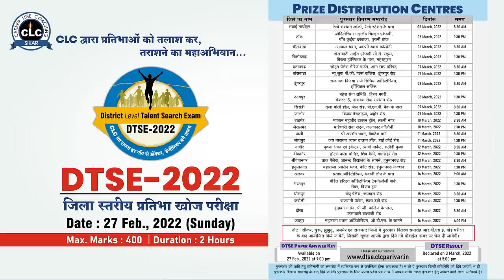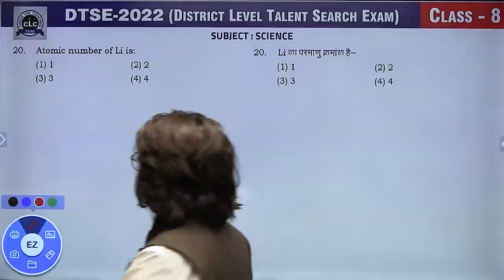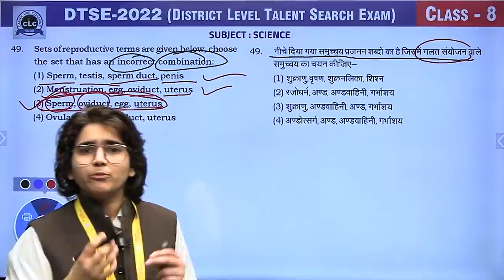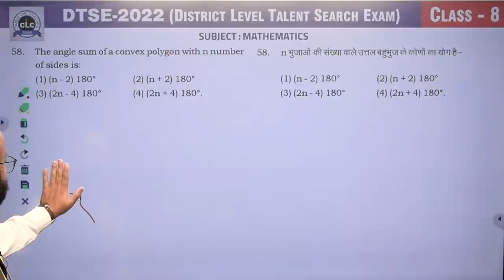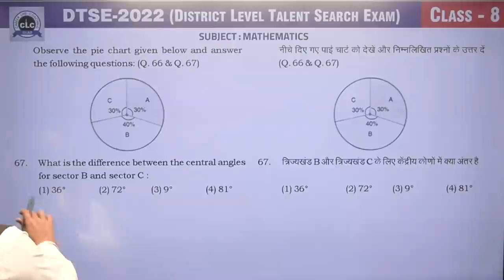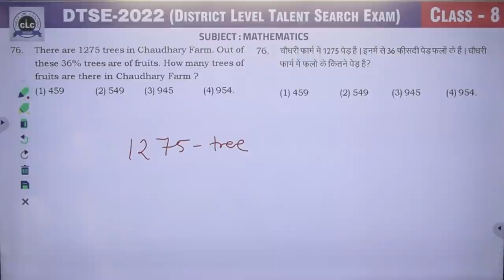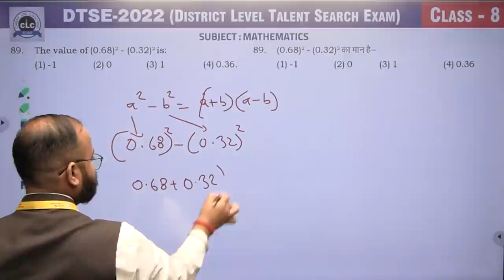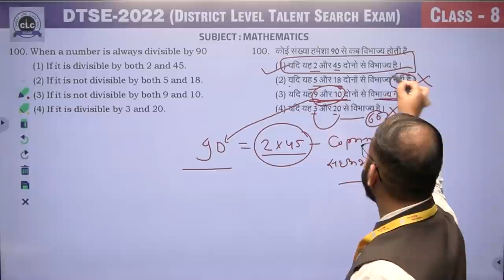08th Class || DTSE-2022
08th Class || Video Solution DTSE-2022 || Rajasthan
Exam Date- 27 Feb., 2022